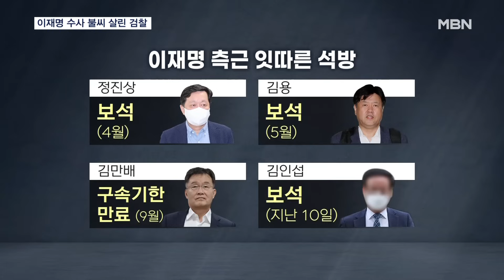이화영 구속 연장…이재명 수사 불씨 살린 검찰 [MBN 뉴스센터]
【 앵커멘트 】
  대북송금 의혹 등으로 구속기소된 이화영 전 경기도 평화부지사 구속기한이 6개월 더 연장됐습니다.
  이재명 더불어민주당 대표가 받는 각종 의혹에 연루된 측근들이 잇따라 석방되면서 노심초사했던 검찰은 이 전 부지사 구속 연장으로 이 대표에 대한 수사동력을 이어가게 됐습니다.
  윤길환 기자가 보도합니다.

【 기자 】
  지난해 10월 쌍방울 그룹으로부터 뇌물과 정치자금 3억여 원을 수수한 혐의로 구속기소된 이화영 전 경기도 평화부지사.

  지난 4월 쌍방울의 대북송금 혐의로 추가 구속영장이 발부된 이후 이번엔 증거인멸교사 혐의로 또다시 구속기한이 연장됐습니다.

▶ 스탠딩 : 윤길환 / 기자
- "지난 1년 동안 이 전 부지사를 구속 수사한 검찰은 다시 6개월의 시간을 벌게 됐습니다."

  검찰은 앞으로 대북송금 사건은 물론 이 전 부지사가 연결고리로 지목된 이재명 더불어민주당 대표에 대한 쪼개기 후원 의혹에 집중할 방침입니다.

  지난 대선 당시 이 전 부지사가 이재명 대표 측에 불법 선거캠프를 제공했다는 의혹도 들여다볼 전망입니다.

  앞서 정진상 전 민주당 당대표실 정무조정실장에 이어 김용 전 민주연구원 부원장이 각각 보석으로 풀려났고,

  최근엔 화천대유 대주주 김만배 씨와 백현동 사건 로비스트로 불리는 김인섭 씨가 각각 구속기한 만료와 보석으로 석방됐습니다.

  이 대표가 받는 각종 의혹에 연루된 측근이 잇따라 풀려나면서 수사에 변수가 생겼던 검찰은 이 전 부지사 구속기한 연장으로 수사동력을 이어가게 됐습니다.

  이 대표에 대한 구속영장 청구를 위해 대북송금 사건을 서울중앙지검으로 이송한 검찰은 다시 사건을 수원지검으로 보내 보강수사를 진행할 것으로 보입니다.

  쪼개기 후원과 선거캠프 제공 사건 역시 이 대표를 둘러싼 의혹인 만큼 이 대표에 대한 수사 확대가 불가피할 전망입니다.

  MBN뉴스 윤길환입니다.

  영상취재 : 김재민 VJ